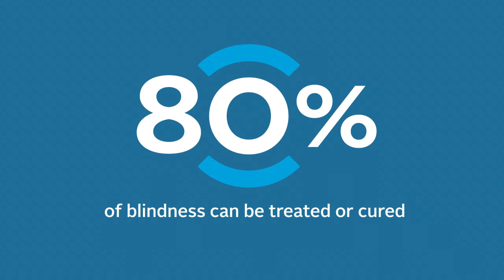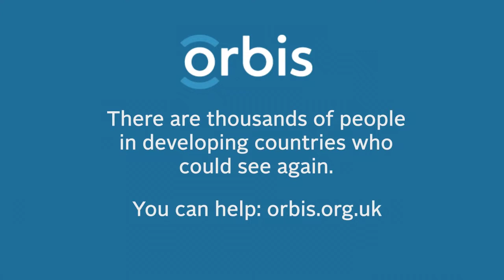Orbis TRANSFORMING LIVES THROUGH ACCESS TO QUALITY EYE HEALTH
UAS is proud to be a fundraising partner of Orbis, the international blindness prevention NGO that transforms lives globally by preventing and treating avoidable blindness and by training healthcare practitioners. Since 1982, Orbis has served 92 countries, trained 305,000 medical professionals and improved more than 23.3 million lives. Using its custom made ‘Flying Hospital’ – a fully equipped mobile ophthalmological hospital and learning facility- Orbis collaborates with hospitals and governments in developing countries to conduct training, research and provide advocacy worldwide